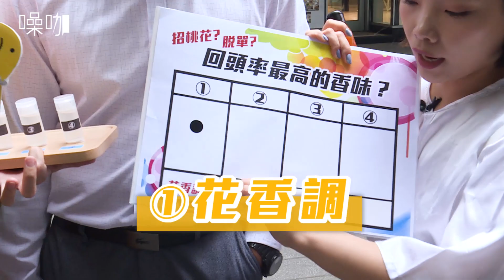招桃花的戀愛小心機！回頭率最高的香味？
看我還不招爆桃花！！
直接讓路上的小哥哥回頭回起來😏